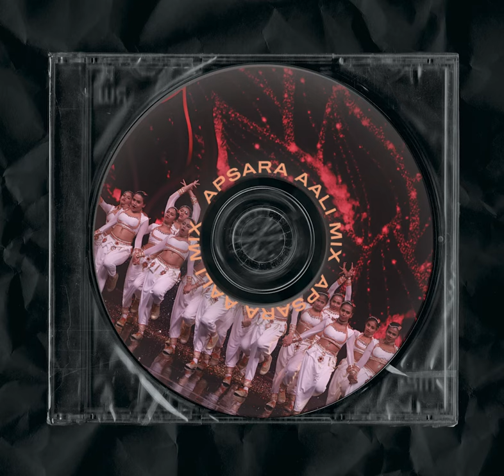Apsara Aali Mix - Yo Highness | Hunarbaaz | ColorsTV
We performed this track in TV reality named HUNARBAAZ Desh Ki Shaan on ColorsTV.

Edit by - S Rocks | Monty Khattar

Performed By - Yo Highness

Reality Show - HUNARBAAZ Desh Ki Shaan

Channel - ColorsTV